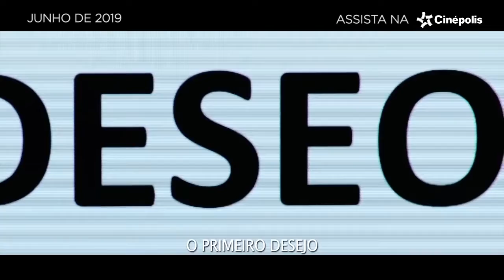Dor e Glória | Trailer Oficial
Salvador Mallo (Antonio Banderas) é um melancólico cineasta em declínio que se vê obrigado a pensar sobre as escolhas que fez na vida quando seu passado retorna. Entre lembranças e reencontros, ele reflete sobre sua infância na década de 1960, seu processo de imigração para a Espanha, seu primeiro amor maduro e sua relação com a escrita e com o cinema.
 | Cinépolis Brasil